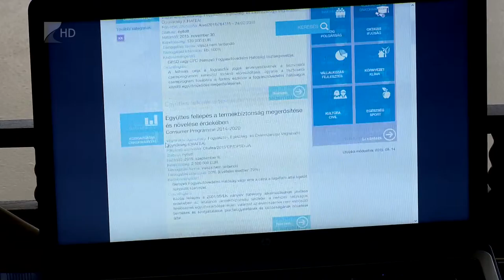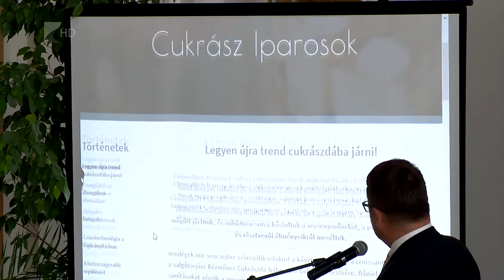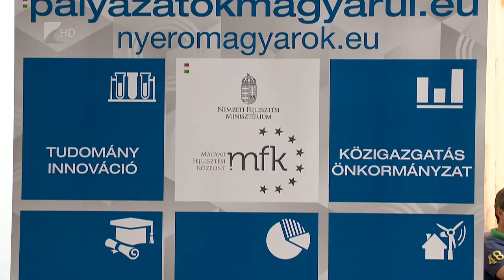Közvetlen brüsszeli források - Kölcsey Tv